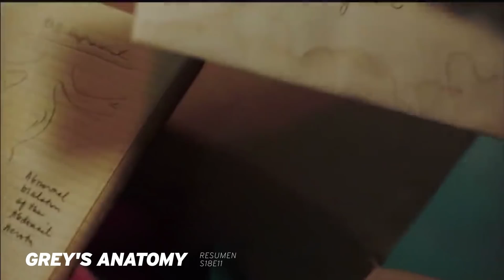Grey's Anatomy 18x11 | BESOS, SORPRESAS, y CIRUGÍAS | Resumen + PROMO 18x12 TRAILER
Otro episodio muy bueno de la temporada 18. Mucho amor por todos lados, la gran cirugía de Hamilton... mas sobre Nick Marsh... y ¿qué está pasando con Bailey?
¡Como me gusta Grey’s Anatomy!

Si aún no vieron la temporada 17, pueden ver todos los resúmenes acá:

Y si les pinta la nostalgia y quieren recordar la época de Oro de Greys, pueden dar un paseo por la temporada 1 acá